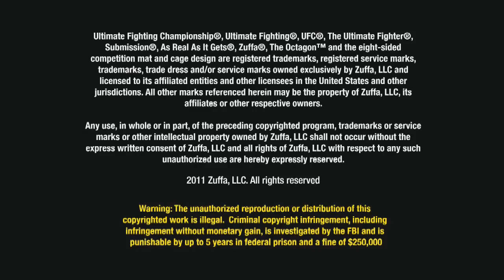UFC 130 Highlights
Two heavyweight showdowns, a battle for stardom between Stann and Santiago, Story and Alves' all-out war, Rampage doing what he does and a KO for the ages - if you missed UFC 130, catch the replay now!